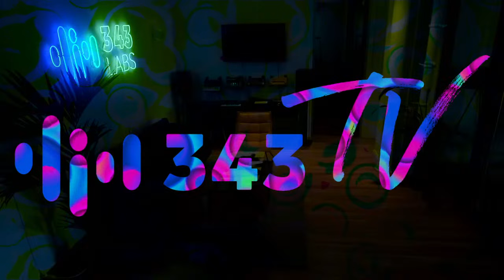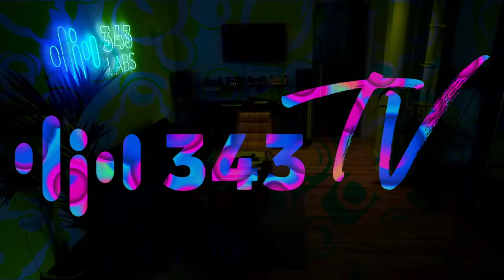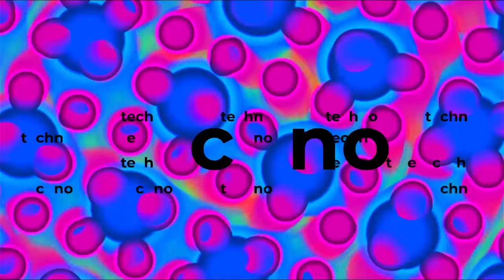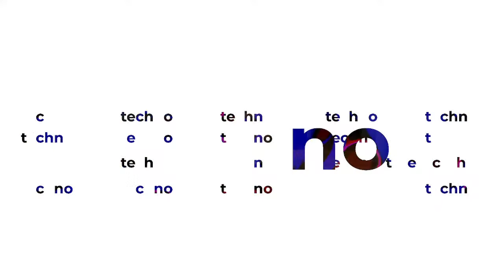Electro Feedback Session with John Selway & Sync 24 (Cultivated Electronics) | 343 TV